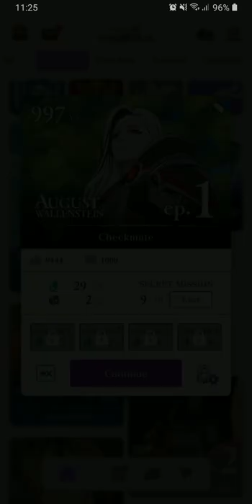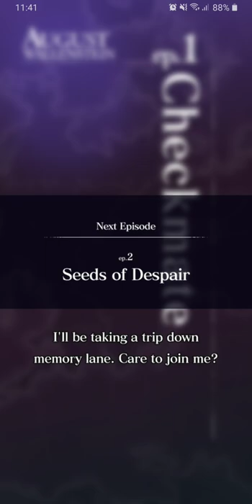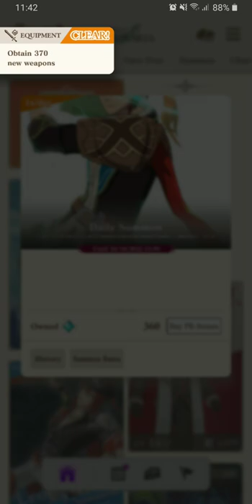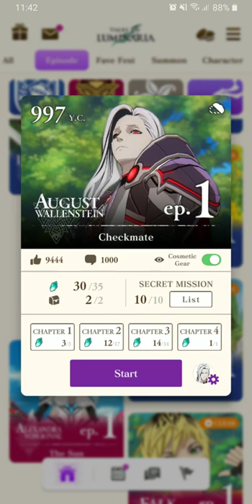[Tales of Luminaria] Story - Episode August Wallenstein: Ep 1 Chp 4